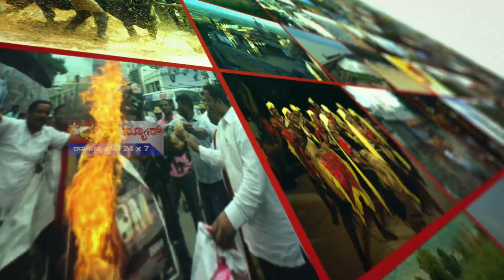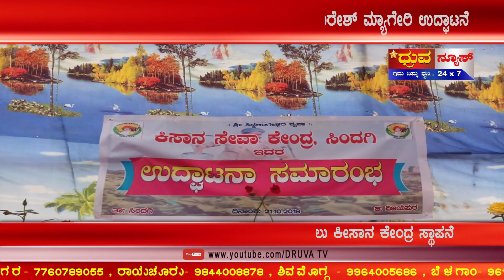druva tv 21 10 18 news